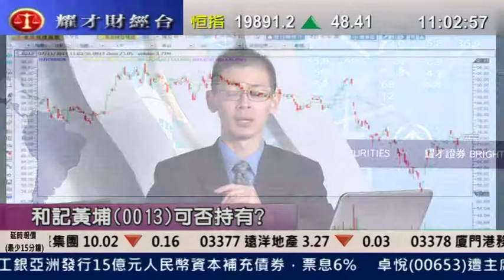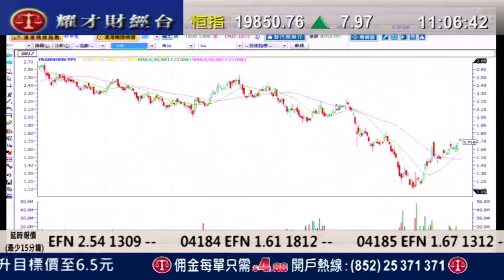耀才財經台 徐冉凌 植耀輝 7 Nov 2011 即場教路之有問必答 part 3